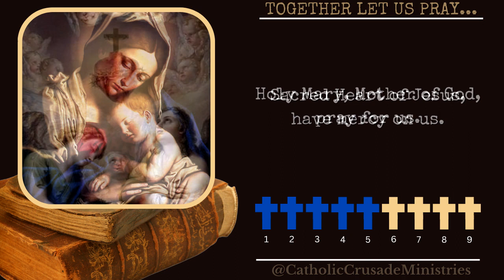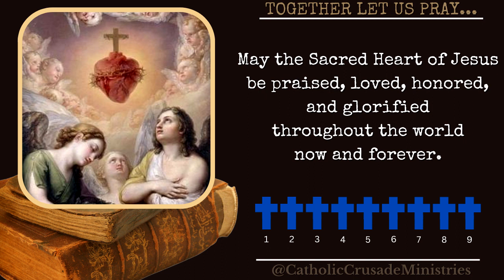"St Jude Novena" --- Together Let Us Pray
The "St. Jude Novena" is a nine-day prayer devotion dedicated to St. Jude Thaddeus, the patron saint of hopeless causes and desperate situations. This popular Catholic novena is often sought by those facing seemingly impossible circumstances or when all other avenues of help appear exhausted.

* TIME STAMP *
00:00 - Introduction
01:27 - Novena to St Jude

Additional Information about the St Jude Novena for Desperate & Impossible Cases:
This prayer is to be prayed 9 times every day for 9 consecutive in honor of the Sacred Heart of Jesus for a special request through the intercession of St Jude. On the 9th day, place 9 copies of the novena in a church or chapel; then light a candle. Your prayer request will be answered on the 8th day of the novena.

"ST JUDE NOVENA" PRAYER
May the Sacred Heart of Jesus be praised, loved, honored, and glorified
throughout the world now and forever.
Sacred Heart of Jesus, have mercy on us.
Holy Mary, Mother of God, pray for us.
St. Theresa, little flower of Jesus, pray for us.
St. Jude, helper of the helpless, pray for us.
St. Jude, worker of miracles, pray for us.

In a world that often feels chaotic and uncertain, prayer is our anchor. It is our direct line to Heaven. "Together Let Us Pray" is our Catholic prayer video series designed to bring together a community of believers on YouTube.

Each video in this series is an invitation to pray with intention and fervor. As you press play, you are actively participating in a global community of believers united in their desire to flood Heaven with prayers and petitions. Together, our voices rise as one, creating a symphony of hope, healing, and transformation.

Together, let us unlock the boundless grace and miracles that await us when we faithfully petition our Heavenly Father. Join me in flooding Heaven with prayers and petitions!